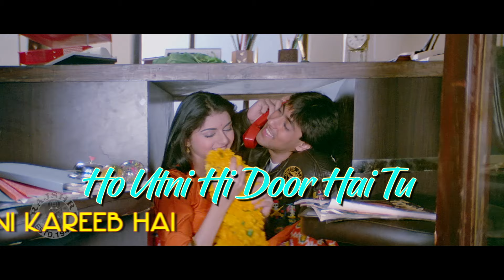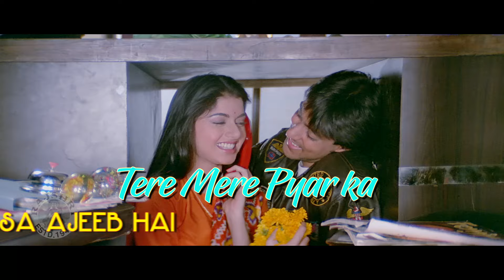Aaja Shaam Hone Aayi | Lyrical Song | Maine Pyar Kiya Hindi Movie | Salman Khan, Bhagyashree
Enjoy this Romantic Lyrical Hindi song "Aaja Shaam Hone Aayi" sung by S. P. Balasubrahmanyam and Lata Mangeshkar from the super hit Romantic Blockbuster Hindi movie Maine Pyar Kiya (1989) starring superstar Salman Khan & Bhagyashree. Music by Raam Laxman. Directed by Sooraj Barjatya.